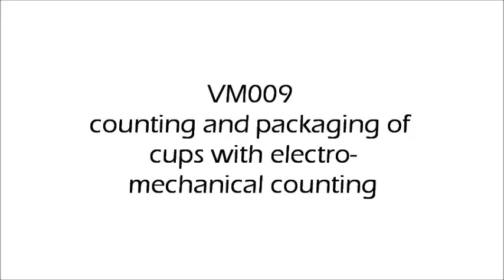VM009 Cup counting and packaging with counting screw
Fast, flexible, variable and precise cup counting and packaging machine for paper  cups, PE cups, PET cups, PP cups, coffee to go cups. Easy to adjust. Suitable for many different cups.

Schnelle, flexible und präzise Zähl- und Verpackungsmaschine für Becher unterschiedlicher Art und Formgebung. Diese Maschine kann Becher aus PE, PP, PS und Papier / Pappe verarbeiten.